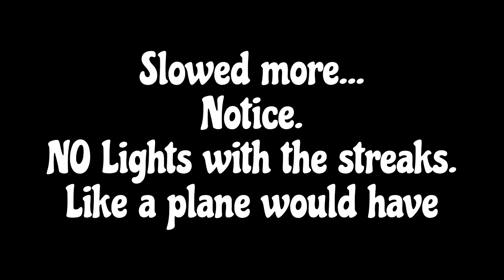*NEW POLARIS and more STREAKS through Night Sky 7-28 into 7-29-24